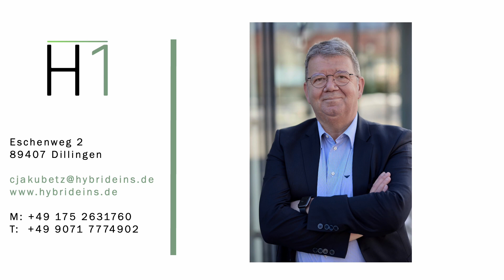D25 #136: Wie Unternehmen von Startups profitieren können, ohne zu investieren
Was Venture Capital ist, das wissen wahrscheinlich alle, zumindest den Begriff hat man ja schon mal gehört. Aber Venture Clients, kennt ihr das auch?

Wenn nein, nicht wundern, das ist nicht unbedingt ein Begriff, der total geläufig ist, aber ein spannendes Modell ist es allemal. Das Modell des Venture-Clients sieht nicht vor, dass man einem Startup Risikokapital gibt, sondern dass man eine Art Risikokunde wird. Das heißt, man unterstützt das Unternehmen nicht unbedingt mit Geld, sondern mit der Power eines Käufers.

Warum sollte man das tun? Warum ist dieses Modell des Venture Clients eines, das für Unternehmen und für Startups interessanter sein könnte als das reine Geldgeber-Modell?

Venture Clients kaufen und nutzen Produkte von Startups, um von deren Innovationen zu profitieren.

Startups bieten durch ihre Agilität und Risikobereitschaft Lösungen für Probleme, die etablierte Unternehmen nicht liefern können.

Die schnelle Einführung neuer Technologien durch Pilotprojekte gibt Unternehmen einen Wettbewerbsvorteil.

Das Modell des Venture-Clients ist weniger bekannt, aber äußerst spannend. Es ermöglicht Unternehmen, als Kunde von Startups zu profitieren und nicht nur finanziell zu investieren. Gregor Gimmy, der Gründer von 27Pilots, hat dieses Modell entwickelt. Er ist zu Gast in unserer neuen Folge.

Mehr zum Thema Digitalisierung gibt es auch auf unserer Webseite d25.productions.